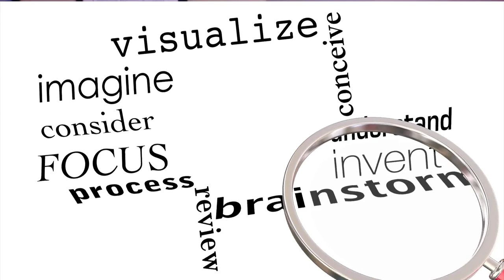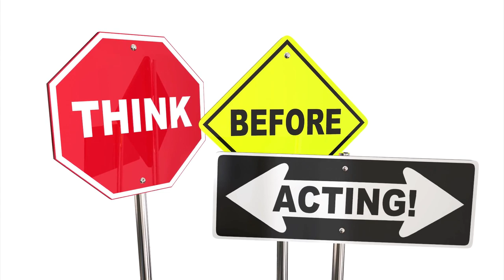What Is The Underground Economy in Federal Prison?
To better describe the Underground Economy, let me copy and paste text from my new book, Prepare - What Defendants Need to Know About Lawyers/ Mitigation/ Sentencing/Prison/First Step Act.

Chapter 22: What Is The Underground Economy in Federal Prison?

"Many people go into the prison system with the intention of avoiding all problems and getting out of prison at the soonest possible time. Every day they have the power to make decisions with regard to how they’re going to respond to their environment. They do not have the power to decide how others will respond to the environment. The more they understand about prison, the more they empower themselves to navigate the challenges and complexities successfully.

When judges sentence people to prison, the prisoners become wards of the system. In the BOP, the government assumes control and responsibility for each person’s existence. While a person serves time in the BOP, he’s deprived of the opportunity to earn a living. The system provides basic needs. Along with a bed, or a mat, the system issues sheets and blankets. People get standard clothing. The men have reasonable access to showers and bathroom facilities. The BOP provides three daily meals. If a person needs medical attention, a process exists for him to follow.

Essentially, the system reduces men in prison to a status equivalent to that of highly dependent child, but without the toys and goodnight kisses.

Adults do not react well to this stripping of independence and responsibility.

Rules do not allow for much in the way of personal possessions. If a person accumulates property—like clothing, nicer sneakers, sunglasses, watches, or radios—that the prison does not issue, staff may confiscate the property as contraband. Staff members may also cite the person with a disciplinary infraction.

Those not mentally prepared for the complexities or prison life may feel their identities being stripped away. Over time, people resent the institution’s quest for total control. They do not want to be restricted to wearing only government-issue clothing. They do not want government-issue food. And they do not want to eat only at times dictated by institutional rules. Rather, like all human beings, people want autonomy over their lives. They want the freedom to make choices.  Some people try to bend the system. If they are caught, they should expect punishment that may result in harsher living conditions, or longer stays in prison.

Some people adjust to the rigidity of rules and regulations by creating their own informal bartering system—or underground economy. They create an exchange of goods and services.

This universal aspect of prison life represents one response to the total control that administrators strive to exercise over the lives of the men in confinement.

Through covert exchanges between themselves, people lift some of the monotony that comes with institutional living.

Every day for years at a time, people in prison listen to the same bells that ring at the same time. Rules dictate where they are supposed to be, what they are supposed to be doing, and how they are supposed to be doing it. Regulations dictate what people are supposed to be wearing at those times when they are supposed to be complying with the machine.

People do not ask Why so many rules exist. The monotony machine does not provide answers. A long-term prisoner knows exactly what he will be doing five years in the future because it's the same thing he is doing today. If he has been incarcerated for a while, it may be the same thing he was doing five years ago.

Endless repetition might drive a man to madness if there were no opportunities to bring some variation to his life. Since the prison system does not provide opportunities for much in the way of differentiation, the men create it for themselves through the underground economy. Although a person may choose not to participate in the underground economy, it’s wise to understand how it operates."

Justin Paperny

to access our federal prison blogs

23679 Calabasas Rd, Suite 905